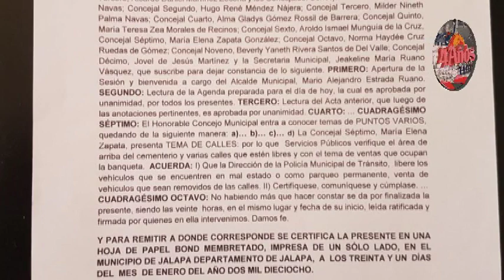Vehículos Para Venta No Podrán Ser Exhibidos En La Calle 1